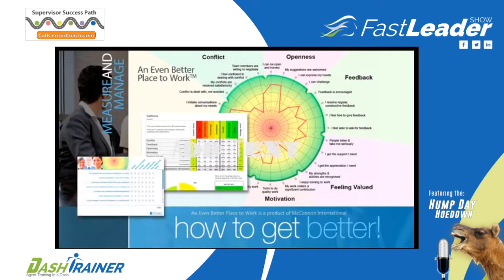Alan Stein, Jr. | Raise Your Game | High Performance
Alan Stein Jr. spent most of his life with qualities that weren’t so endearing. But now he works hard on his self-awareness and clarity and to be coachable and open and to help others to raise their game.